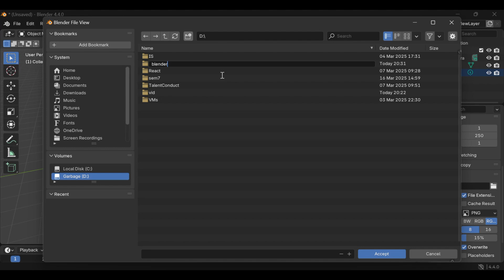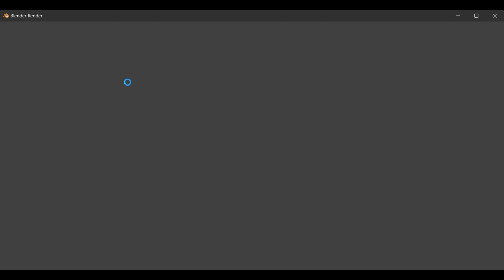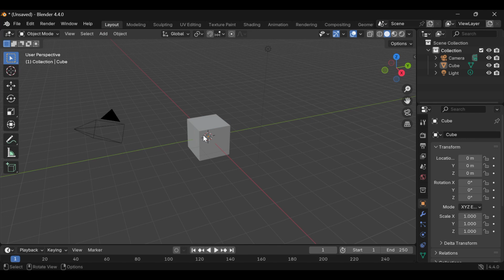How To Export Animations In Blender The Right Way (2025)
In this video I'll show you how to Export Animations on Blender. The method is very simple and clearly described in the video. Follow all of the steps & Export Blender Animations